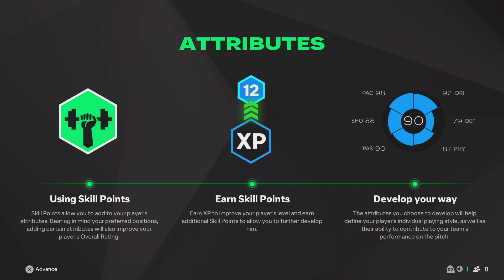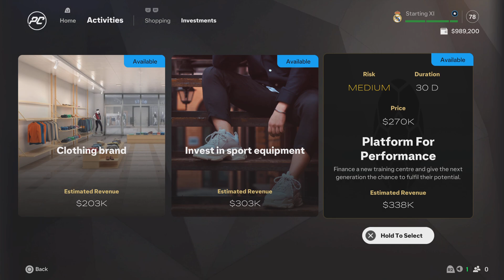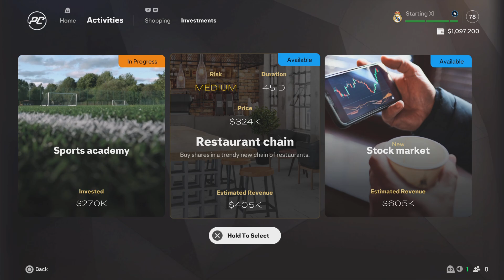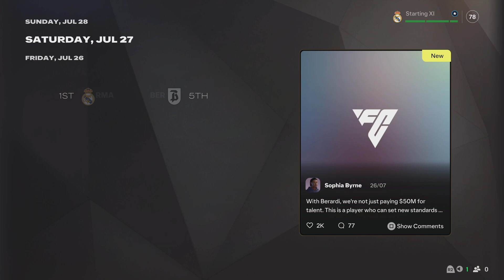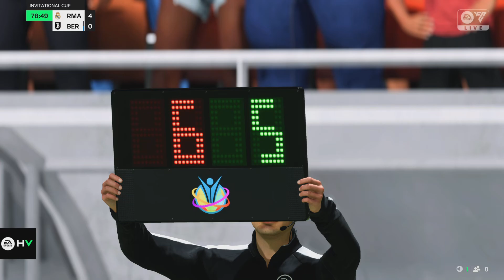EA SPORTS FC 25 Career mode Creation Ep#1 preseason a new star is born